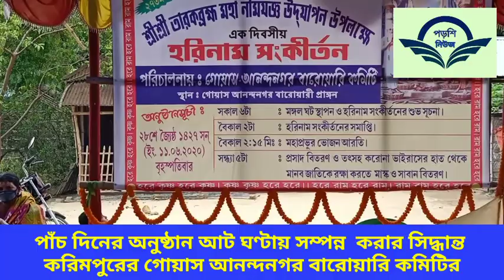করোনার প্রকোপে করিমপুরের গোয়াসের ঐতিহ্য বাহী নাম যজ্ঞ স্বাস্থ্যবিধি মেনে মাত্র আট ঘণ্টায় সমাপ্ত।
মহানাম যজ্ঞ অনুষ্ঠান পাঁচদিনের বদলে মাত্র আট ঘণ্টায় শেষ হলো। মানা হল স্বাস্থ্যবিধি।